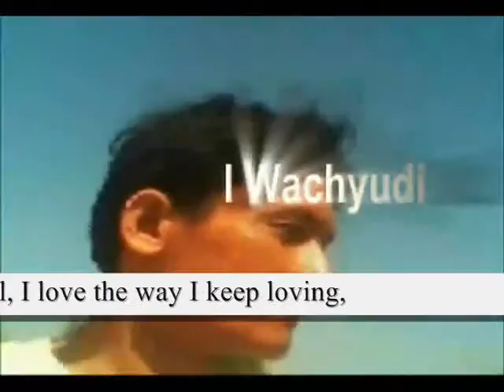I love the way I keep loving,,,,,